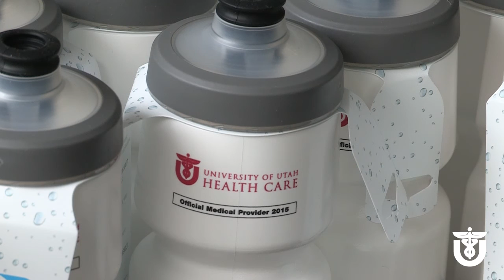University of Utah Health Care and Tour of Utah 2015